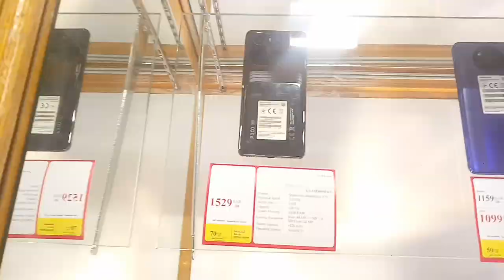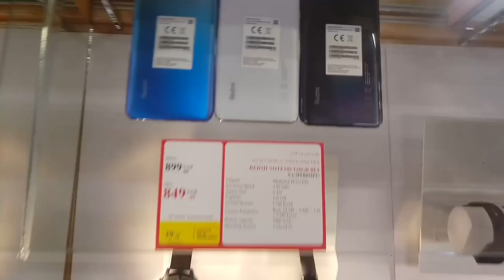POCO F3 and X3 and Xiaomi Mi 11 Mi 11 Lite and All Xiaomi Redmi Poco Mobile discount price,